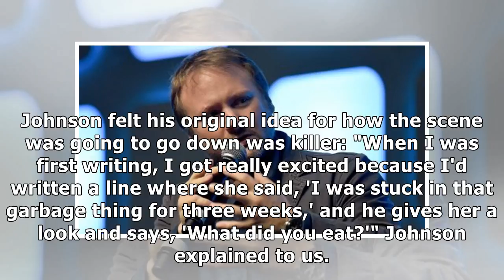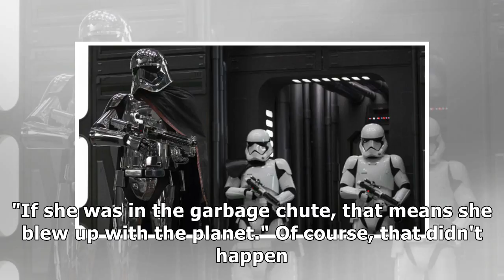Rian johnson almost accidentally killed off captain phasma in the last jedi